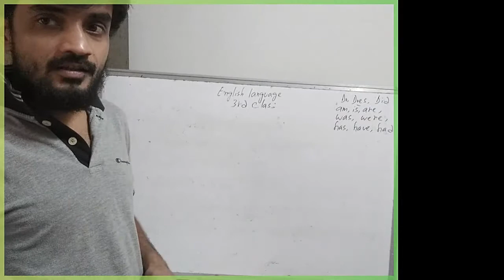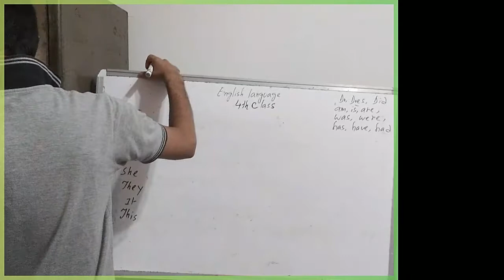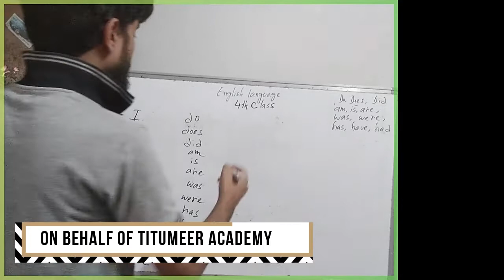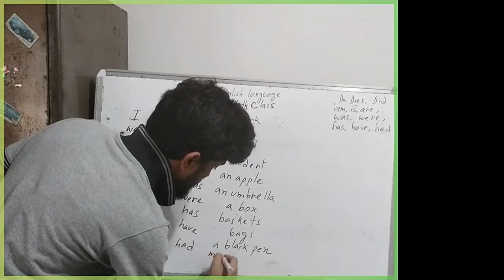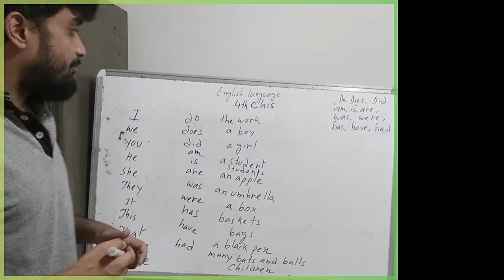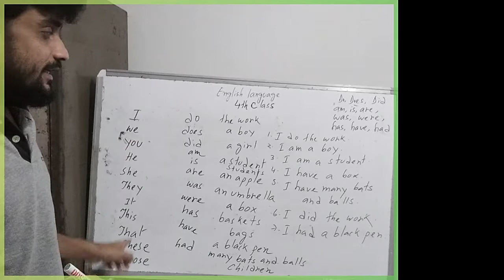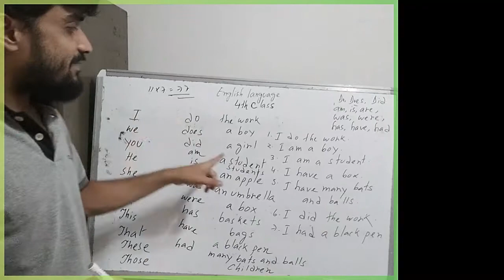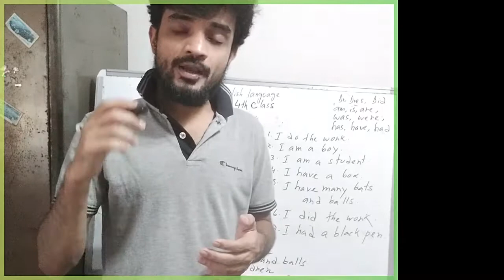4th Class Magic Class How to Extend Sentence ইংরাজী আর ভয় নয়।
আমার ক্লাস ফলো করতে থাকো, আমি কথা দিচ্ছি , ধীরে ধীরে তোমাদের ইংরাজী ভয় দূরে সরে যাবে। কোনো প্রশ্ন থাকলে আমায় কমেন্ট করে জানাও উত্তরের জন্য।